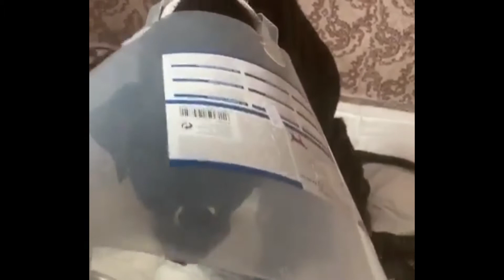Rescuedd A Old Dog Was Shot And Dumpedd At Pile Trash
Four Paws Rescue channel,